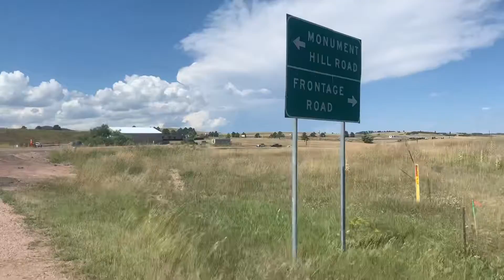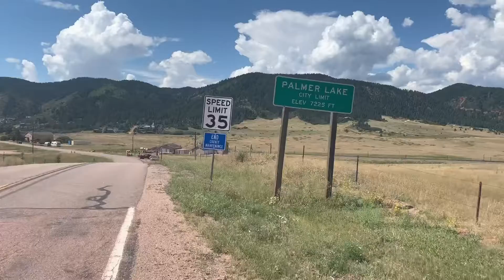O’Malley’s Run - Palmer Lake, CO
I run from the country into Palmer Lake and have a beer. 17.4 miles across the Palmer a divide at 7,300 ft. Elevation.